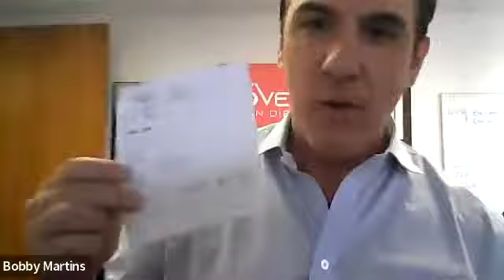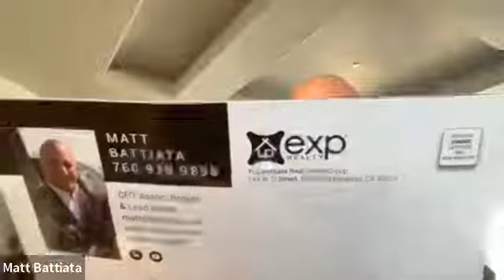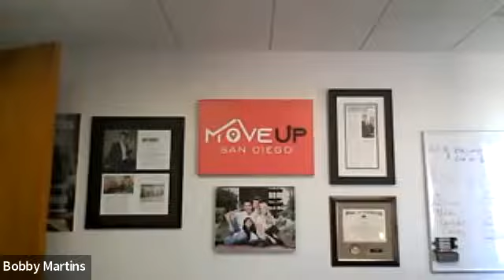Top Producer Panel with Mitch Ribak and Pete Middleton - Listings (February 3, 2022)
Join Pete Middleton and Mitch Ribak along with several Top Producers from around the US to share all their secrets on how to become a huge producer every Thursday, at 12:00 PM EST.